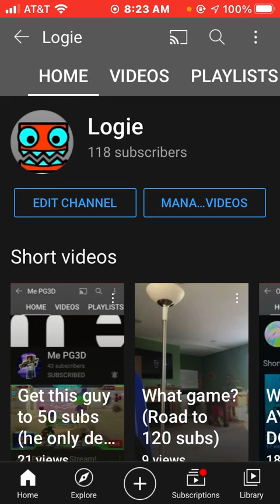Sub to me (you can copy and put the video on your channel)